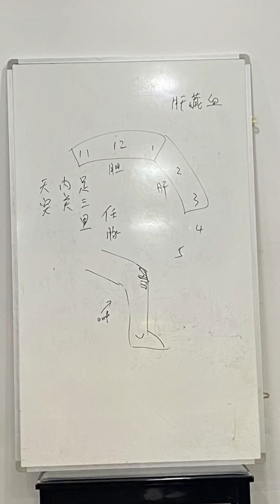Sonata Music Teachers and staff gathering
At Sonata Music — TCM seminar & Gathering.

Speaker: TCM Lecturer.
黄振洲医师 Wong Zhen Zhou
Topics: Holistic wellness